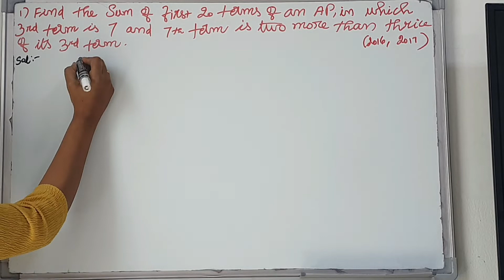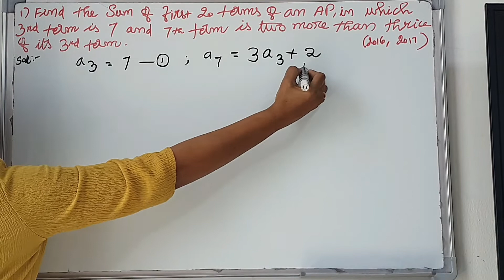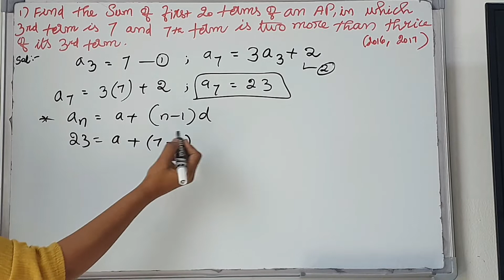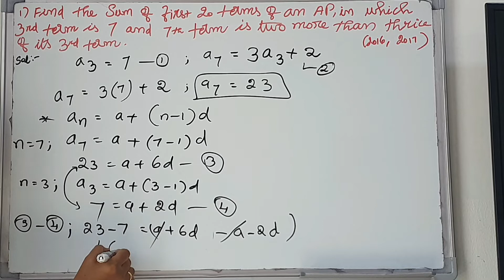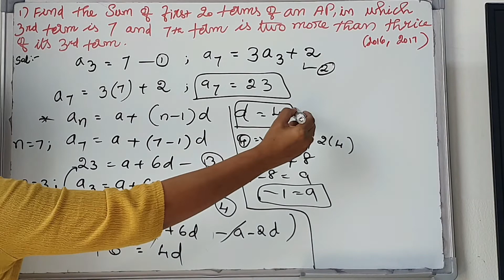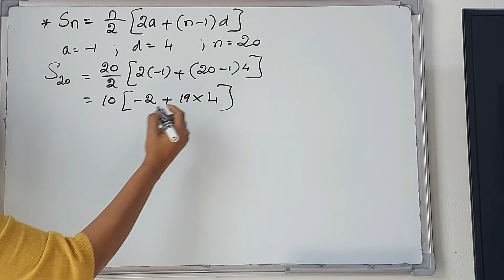Class 10 Maths # AP # Find the sum of first 20 terms of an AP, in which 3rd term is 7 and 7 th term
Find the sum of first 20 terms of an AP, in which 3rd term is 7 and 7 th term is two more than thrice of its 3rd term. (CBSC 2016,2017)